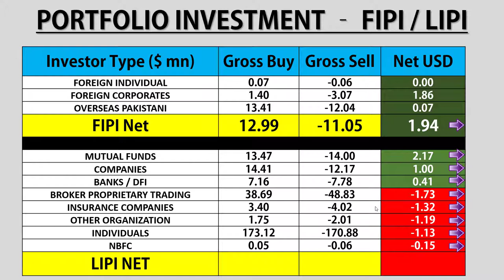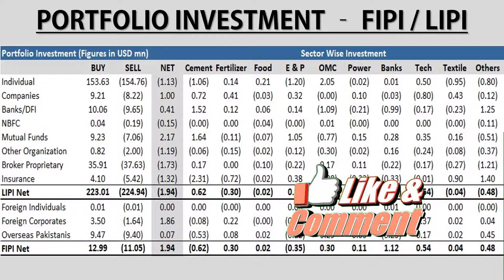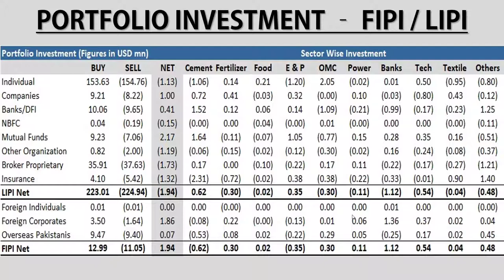Stock Exchange Pakistan Portfolio Investment FIPI LIPI|Today|psxtoday| Pakistan Stock Market|KSE|PSX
Stock Exchange Pakistan Stock Market Portfolio Investment FIPI LIPI Daily Summary 04 Feb 2021

psx pakistan,
pakistan stock,
karachi stock,
kse summary,
psx pakistan,
psx today,
solution finder,
psx,
today stock exchange in pakistan,
kse,